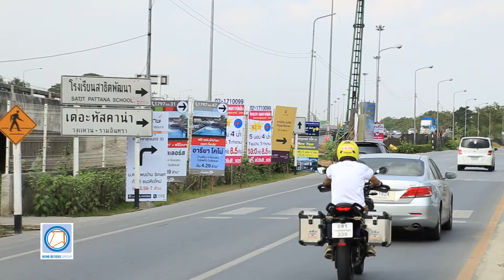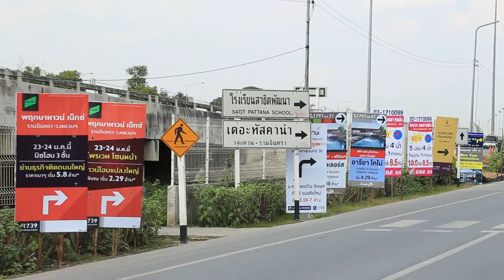คลิปสำรวจทำเล : รามอินทรา - วงแหวนฯ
วีดีโอ “สำรวจทำเล รามอินทรา - วงแหวนฯ” เป็นอีกหนึ่งทำเลที่โครงการบ้านจัดสรรและคอนโดฯ ใหม่ๆ ขยายตัว อนาคตจะมีรถไฟฟ้า 1 สาย คือ สายสีชมพู แคราย - มีนบุรี, ถนนกว้าง 4 – 6 เลน ทาวน์โฮม 2 ชั้นเริ่มล้านปลายๆ - 2 ล้านบาท และ 3 ชั้น เริ่มตั้งแต่ 2.5 - 4 ล้านบาท ส่วนบ้านเดี่ยว เริ่ม 5 - 10 ล้านบาทขึ้นไป พร้อมด้วยสาธารณูปโภคครบครัน